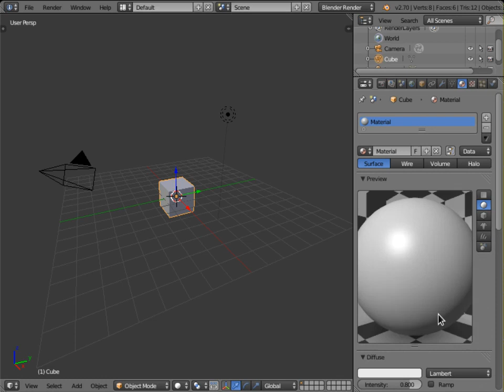Blender Material Preview Resizing Widget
Blender New Grip Button that allows resizing of various scopes in Blender such as the Material Preview area.